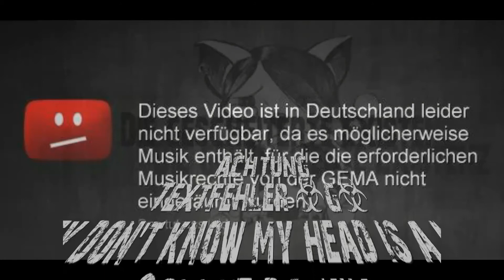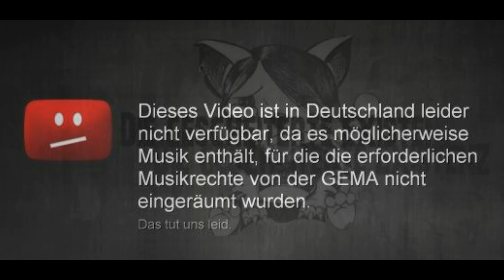TEIL 13 Andrea von Antiheldin für Oma Lonny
Teil 13
Ein Song für Oma Lonny
DieExistenz aka Andrea von Antiheldin